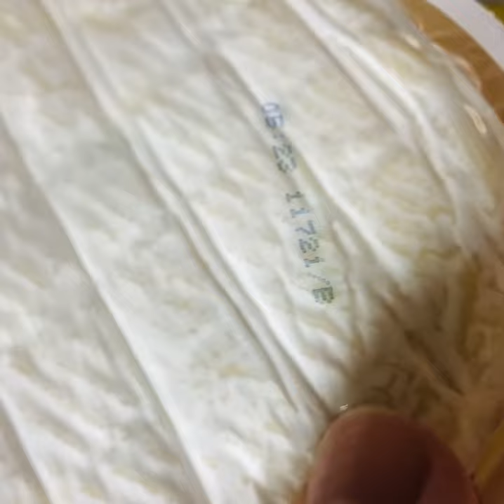My simple CARBONARA